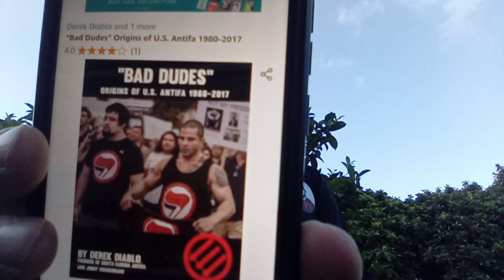"Bad Dudes" Origins of U.S. ANTIFA 1980-2017- by DEREK DIABLO (2020) Crime/Extremism/Poly-Sci/Outlaw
"Bad Dudes" Origins of U.S. Antifa 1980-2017